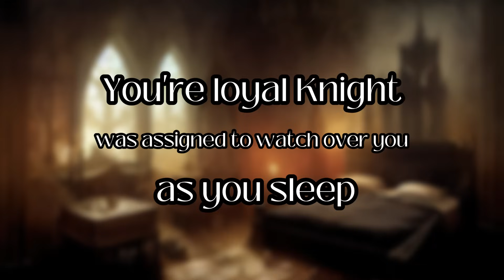[M4F] you're personal Knight was assigned to watch over you as you sleep [ASMR] (Fantasy)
Your father, the King, is worried about the increased assassinations recently, so he makes you're loyal night stay in your room as to make sure you stay safe. after some awkward conversation however, he begins to open up too you

Check out my Patrion for the extended edition of this audio!